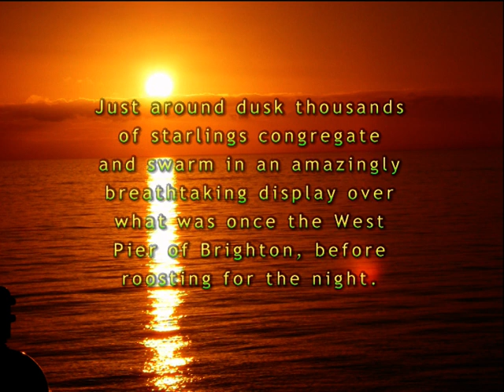An amazing display of starlings seen around dusk at the West Pier of Brighton, England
Just around dusk thousands of starlings congregate and swarm in an amazingly breathtaking display over what was once the West Pier of Brighton, before roosting for the night.  An incredible natural phenomenon best seen at sunset.